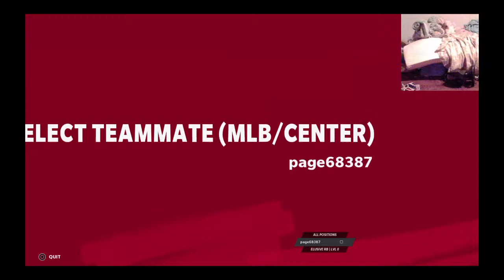The crew 2 live